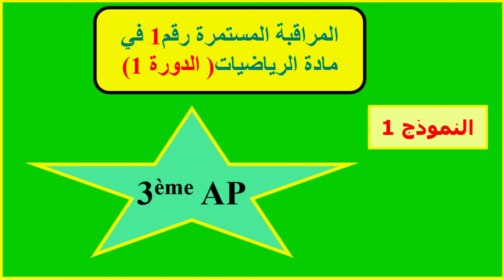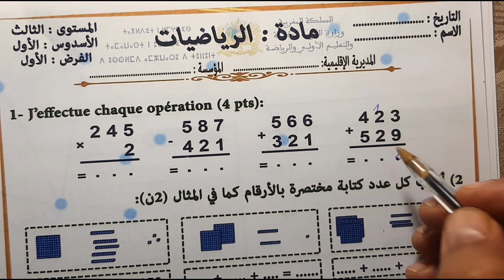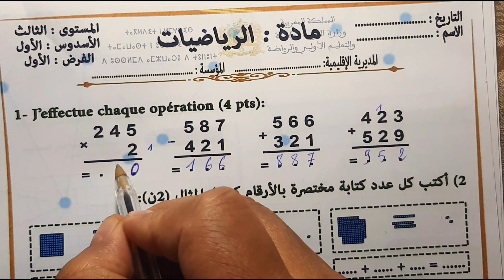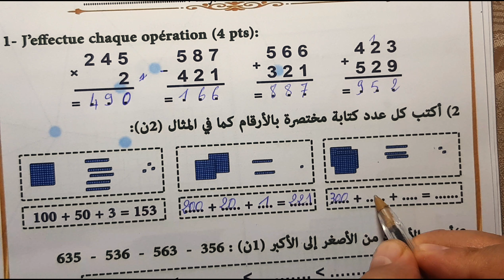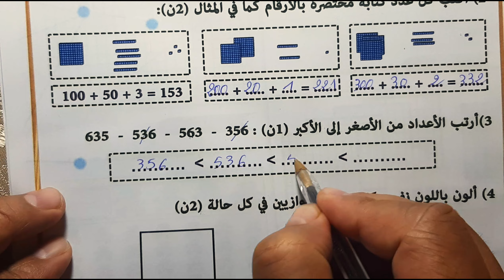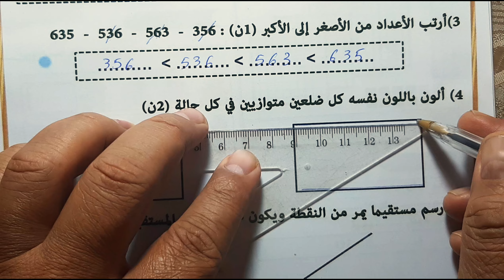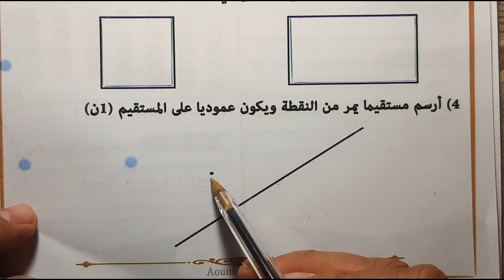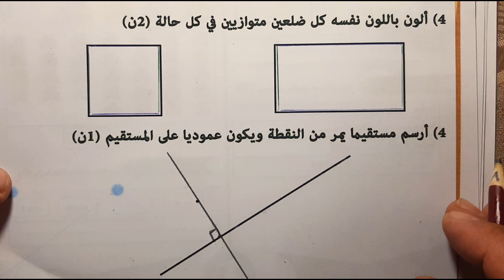تصحيح للنموذج رقم 1 للفرض الأول في الرياضيات/ الدورة الأولى/ المستوى الثالث ابتدائي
تصحيح الفرض الأول في الرياضيات/ الدورة الأولى/ المستوى الثالث ابتدائي